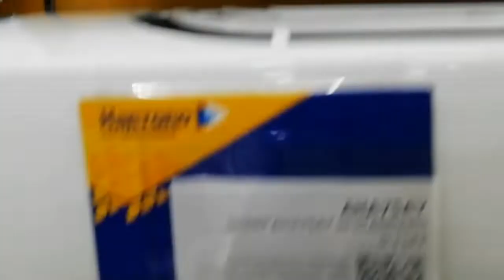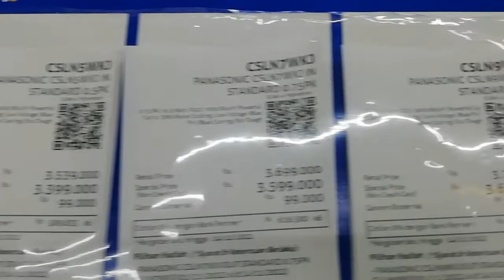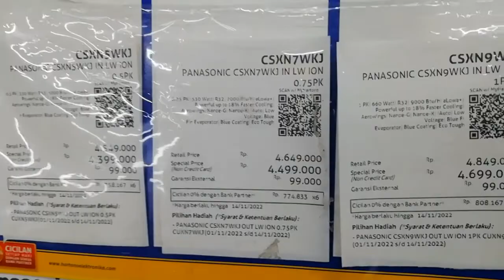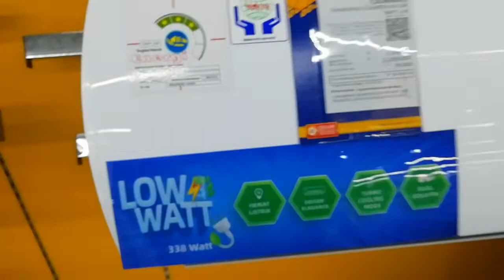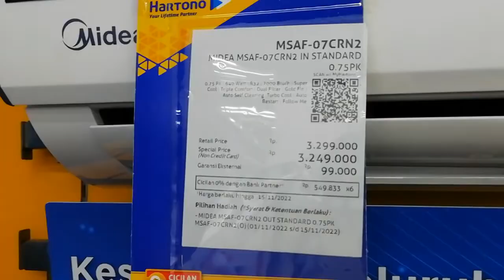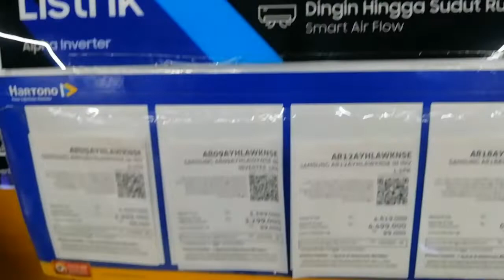Harga ac terbaru 2022 yuk tonton selengkapnya klik disini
Kali ini saya infokan Harga ac terbaru 2022 yuk tonton selengkapnya klik disini

... Silakan tonton juga video bermanfaat lainnya...

Harga ac terbaru 2022 yuk tonton selengkapnya disini
Youtube bu cahyo vlog
Bu cahyo
Cahyo
Vlog
Lapak
Tutorial
Cara
Bu